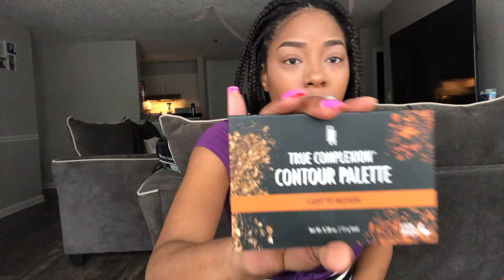GRWM | 16- 17 Week Pregnancy Update!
Thank you so so so much for supporting!